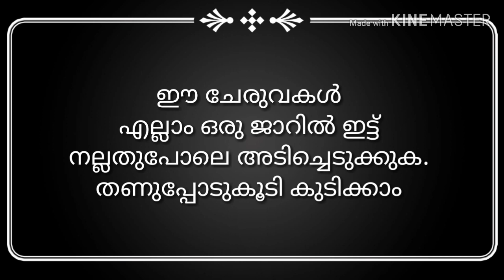അത്തിപ്പഴം മിൽക്ക് ഷേക്ക്‌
നിമിഷ നേരം കൊണ്ട് അത്തിപ്പഴത്തിന്റെ  ഒരു കിടിലൻ മിൽക്ക് ഷേക്ക്‌